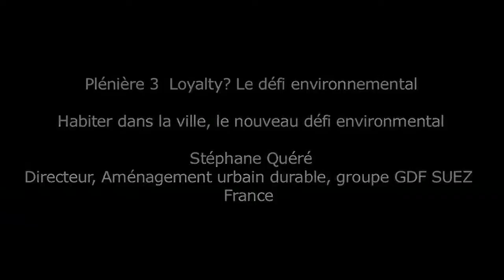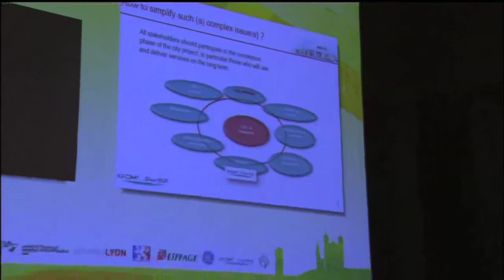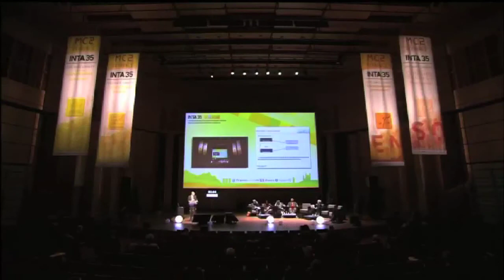INTA35 - Plenary Session 3 - Stéphane Quéré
Intervention by Stéphane Quéré, Director Sustainable Urban Development GDF Suez (France)